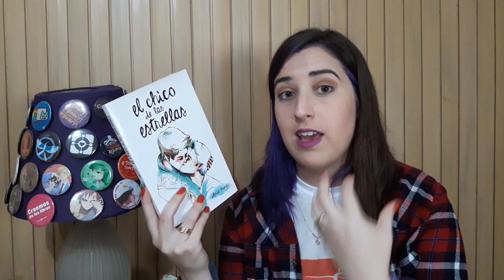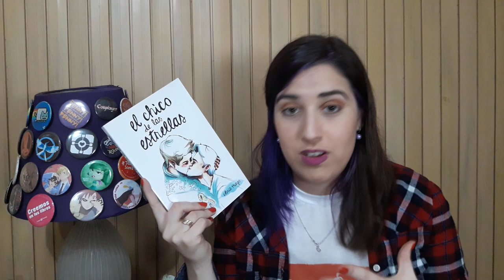El chico de las estrellas - Chris Pueyo | RESEÑA | Booktube Uruguay | Zesu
¡Hola gente linda! En este video les comparto la reseña de El chico de las estrellas, el libro autobiográfico de Chris Pueyo, conocido en twitter como Peter Pan. Les resumo de qué trata y les cuento mi opinión del libro.

Sinopsis: Érase un niño que jamás vivió más de dos años seguidos en una misma casa, por lo que decidió pintar las paredes de todas sus habitaciones con estrellas. Su rechazo al colegio y una familia inusual le empujarán a emprender un viaje donde no todo serán constelaciones y pedirle deseos a la luna. Es hora de bajar al barro, equivocarse con una princesa y terminar encontrando un príncipe… ¿o no? Sus ansias de libertad, tres antídotos de supervivencia y unas botas plateadas le acompañarán por un mundo muerto donde los sueños llegan descalzos y despeinados a Ninguna Parte.

🔔RECUERDEN ACTIVAR LA CAMPANA PARA QUE LES AVISE CUANDO SUBO UN NUEVO VIDEO🔔